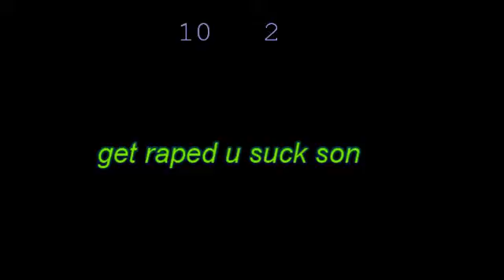1v1 Snakeyy hd 1v1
get raped nooob